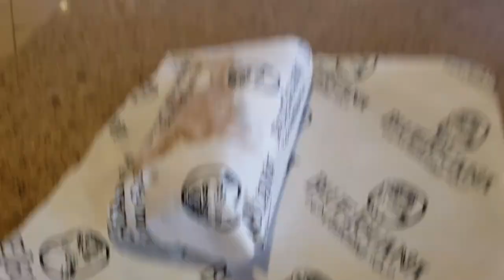Carnival Pride BlueIguana Breakfast Burritos 2023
What's up y'all! Today I'm trying a BlueIguana breakfast Burrito from the Carnival Pride. In honor of Fordman AKA Kenneth Oaks I'm dedicating this taste to him.